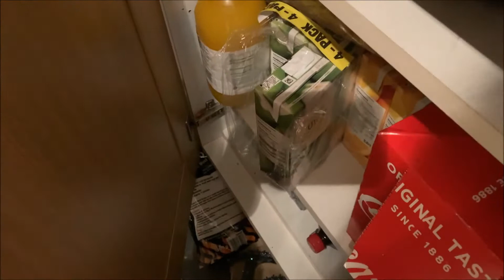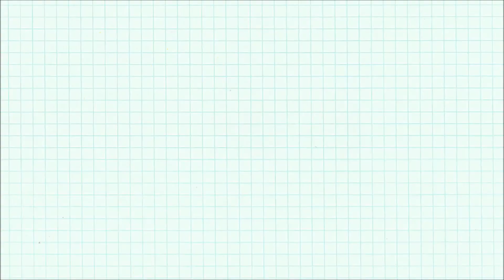Weekly #16 | Behind My Endometriosis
Good morning, afternoon and evening fellow Waddlers,

I thought I would upload something different on this channel as it has been a while since I have uploaded a weekly vlog to get people to understand what is like during a week for someone like me having endometriosis and how I cope day to day.

I will warn you I have missed a few days out due to pain or generally being too unwell to come on camera.
Unfortunately I do have days when I can't face the world and just want to bloke it out and hide under the duvet.

I wanted to show you guys first hand what it is like.
I have filmed this on my week off work so I haven't been to work at all this week.
I will film hopefully from Monday I will film what is like from a normal working week.

Salmon & Prawn recipe:
For this recipe I usually do a batch of it so I have some left over for another day to take to work with me.
(THESE INGREDIENTS ARE ALL BASED ON ASDA WEBSITE)
Salmon - 500g
King Prawns - 200g
Mushroom Sauce - 500g (Use Chicken Tonight Creamy Mushroom Sauce)
Petit Pois
Sweetcorn

Firstly I microwave the salmon for 3 minutes until you can de-flake it with a fork.
Just don't over do it or it will taste rubbery (TRUST ME I'VE DONE THAT BEFORE).
Then chuck all the food into a big saucepan ie Mushroom Sauce, Salmon (de-flaked) & Prawns.
Stir it a couple of times on a medium heat.
I would then add how much peas and sweetcorn you want.
Sweetcorn I usually buy the little cans and drain the water before hand.